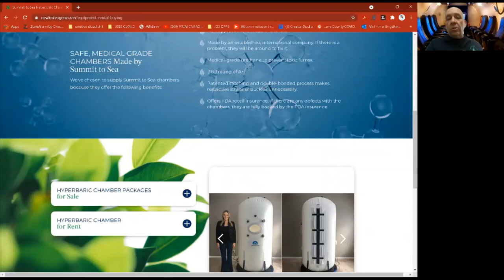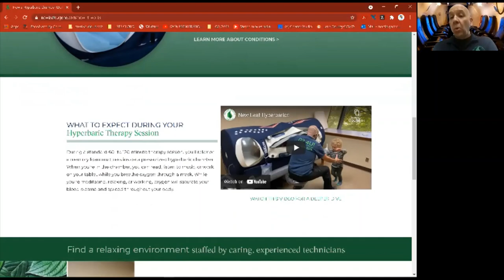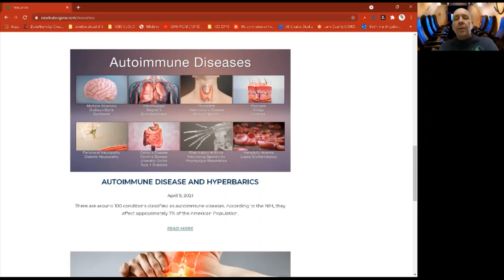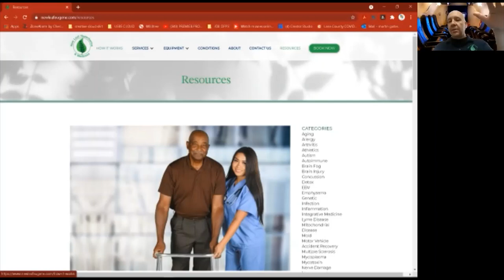Todays Talk w Marti Gee Featuring Matt From New Leaf Hyperbarics & Wellness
My friend and one of my first guest Matt McCarl returns for a second visit to share whats new with "New Leaf" Have a listen and enjoy
QUESTIONS
What is the name of your business/organization?
-New Leaf Hyperbarics & Wellness
What makes your Business/Career Unique?
-Hyperbarics and light therapy
Why did you start this business/career?
-There was a need
How long have you been in this business/career?
-6yrs
-they feel great after treatments and we have a great friendly team that takes great care of them.
What/How is the best way to get ahold of you. I.e. Phone, social media, website, etc.,,
-To help as many people as we can live the healthiest life they can